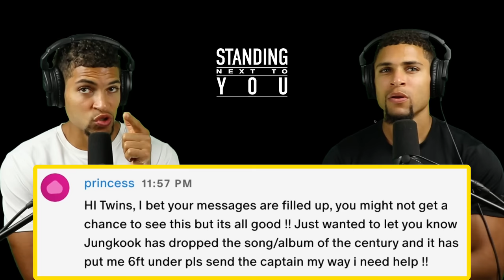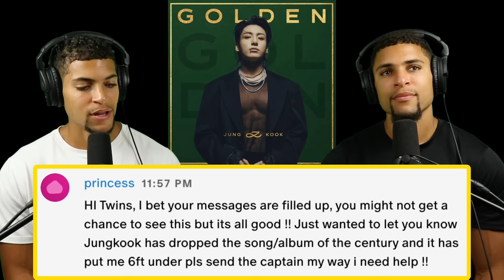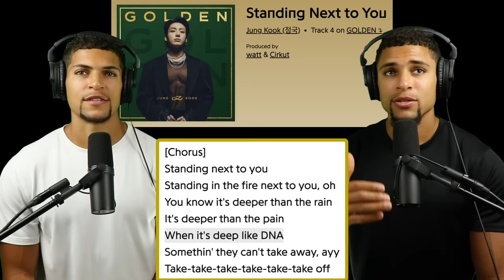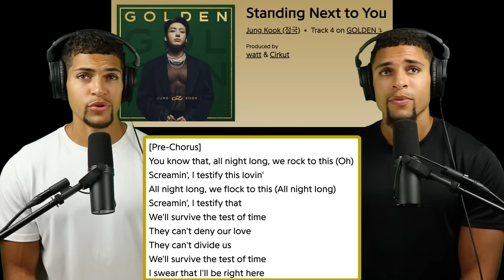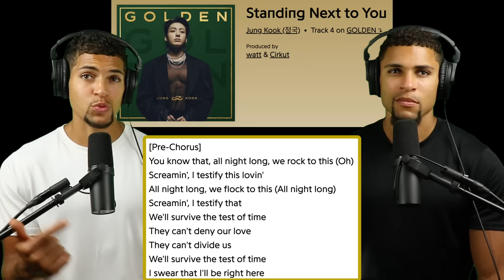정국 (Jung Kook) ‘Standing Next To You’ Official MV | REACTION!!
THIS IS THE SONG OF THE CENTURY.

► “GOLDEN” FULL ALBUM REVIEW!
► SUCHWITA - Suga w/ JK (#2) - Dropping shortly!!!
► Dimple + Pied Piper **EXPLICIT** 🥵 | FULL REACTION!
► “Louder Than BOMBS” 💣
► *FREE* - HALLOWEEN SPECIAL! 🎃 👻 (Run BTS Ep 24) | “BTS vs. ZOMBIES”
► "HOUSE OF CARDS” FULL 1 HOUR REACTION
► “THE TRUTH UNTOLD” FULL 2 HOUR REACTION!
► ‘RM’ MIXTAPE REACTION (3+ HOURS)!
► ‘FACE’ (FULL ALBUM) DEEP DIVE!!
► “HOPE WORLD” (FULL MIXTAPE REACTION)!
+ MORE!